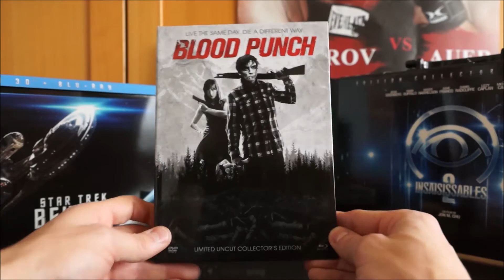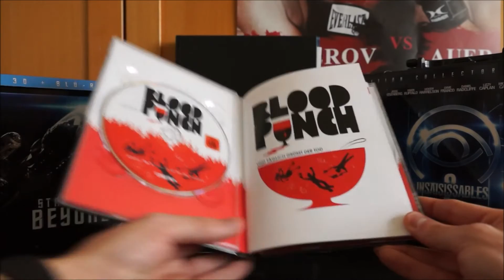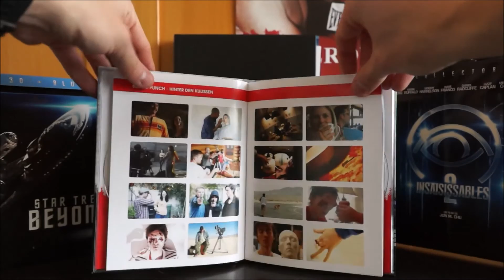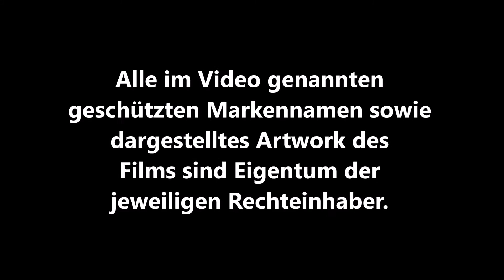BLOOD PUNCH (DT Blu-ray Mediabook) / Zockis Sammelsurium Nr. 351